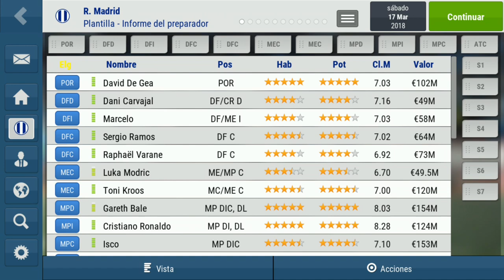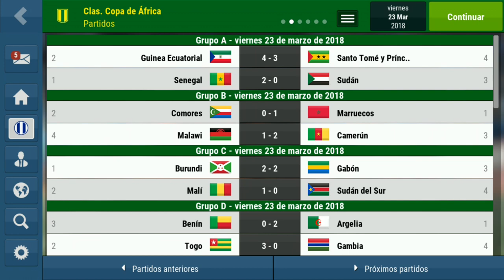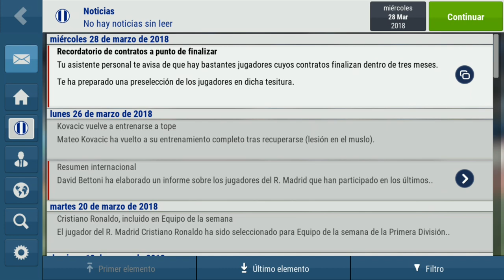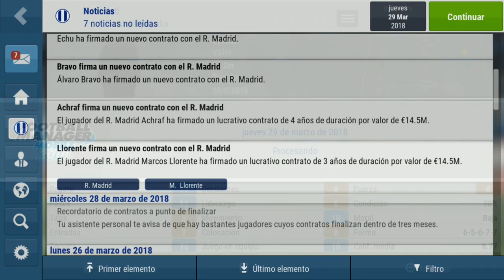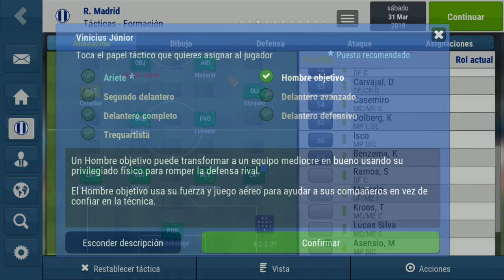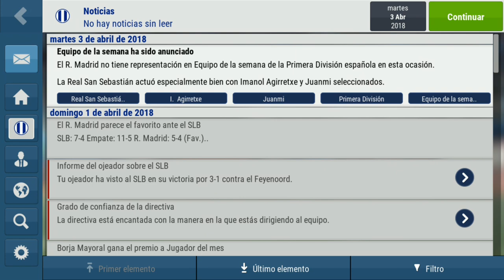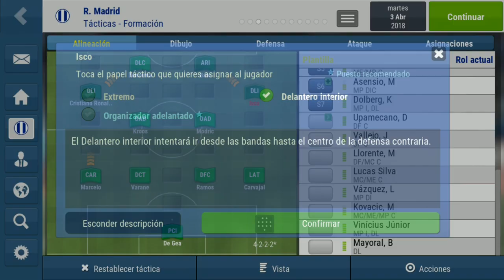FMM 2018 | Real Madrid | EL DELANTERO SORPRESA #19